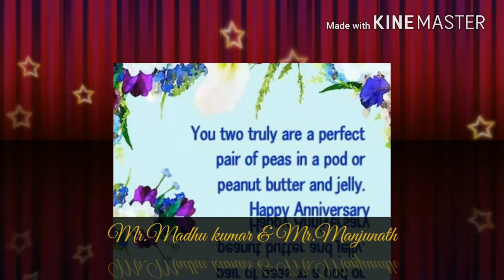2nd Year Profezon Fest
Profezon consulting Pvt Ltd (The company provides the best financial services and financial Registrations in industry) wanna know more about Profezon login to website Profezon.com